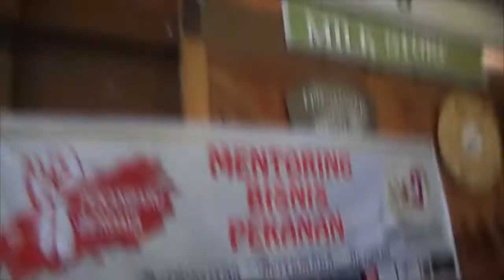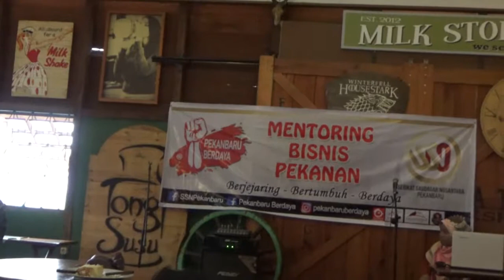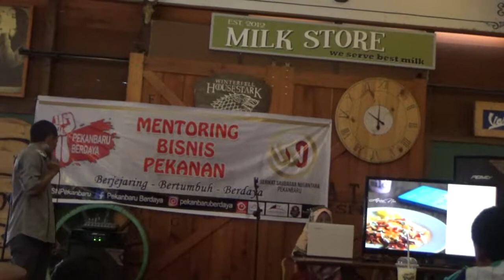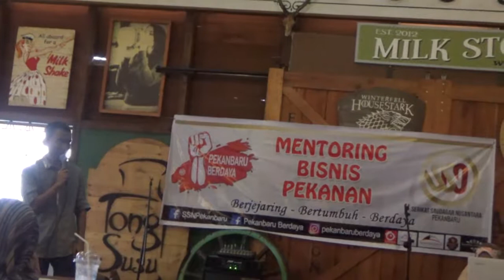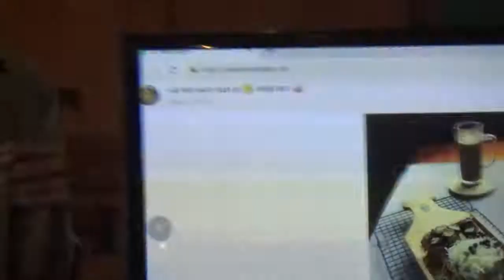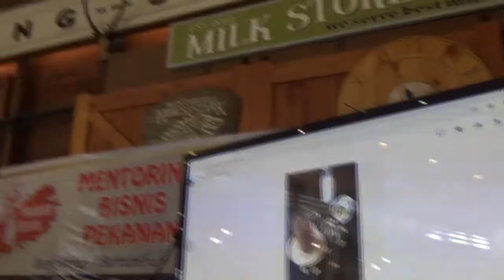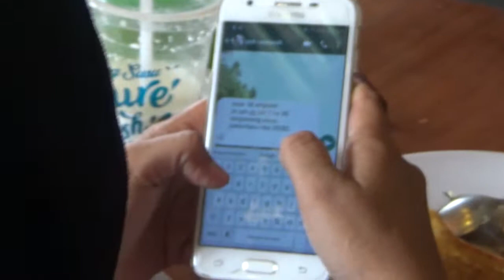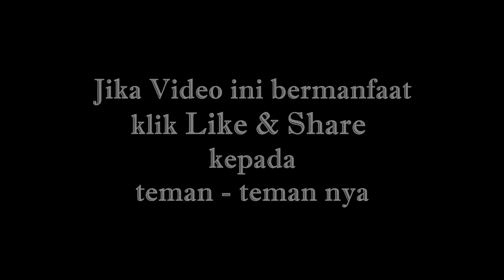CARA JITU MENGHASILKAN FOTO PRODUK YANG BAGUS Visual Menarik Omset Naik